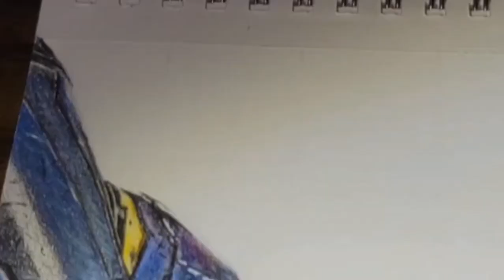Wolverine Speed Draw test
small teaser for the full video